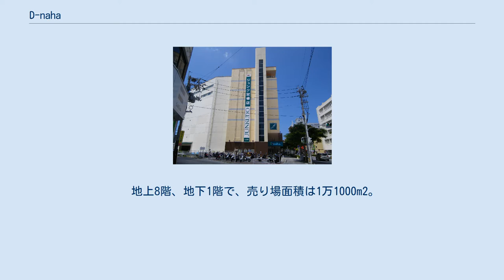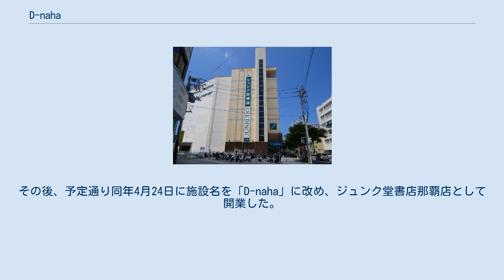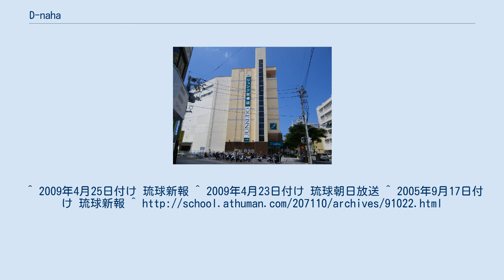D-naha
D-naha（ディーナハ）は、沖縄県那覇市にある複合商業施設。
 かつてはダイエーが入居していたが、2005年11月をもって閉店。
その後は長らく空きビルとなっていたが、2009年4月にジュンク堂書店が入居し、施設名も「ダイナハ」から「D-naha」へと変更された。
 当記事では、前身であるダイナハについても記述する。
 地上8階、地下1階で、売り場面積は1万1000m2。
地階食品売場にビッグワン（2012年5月開業）が、1階から3階部分にジュンク堂書店が入居しており、7・8階には沖縄セルラー電話のコールセンターなど企業のオフィスが入居している。
 1975年にダイエーが入居し開業した。
後に名称を2度変え、1994年にはダイエー那覇店となったが、2005年11月に閉店し撤退。
同時に閉店した浦添店は、立地条件の良さなどにより半年後にリウボウストアなどが入居し浦添ショッピングセンターとして開業したが、那覇店に関しては築30年を超えていることや8階建てという近年の大型ショッピングセンターとしては向いていない施設構造であったという理由などにより長らく空き店舗となっていた。
 その後、2009年2月にジュンク堂書店が同年1月末にビルを所有する糸嶺商会との契約を結び、同年4月下旬に同ビルの1階から3階部分に入居することを発表。
また、同じ月には沖縄セルラー電話が7階の一部と8階を借り、県内に分散しているコールセンターを集約することを発表した。
 2009年4月29日に、施設名を「D-naha」に改名し、売り場面積約5,000m2、在庫約120万冊と県内最大規模の書店として、ジュンク堂書店那覇店が開業。
ダイエー閉店後、客足が遠のいた沖映通り商店街からは、ジュンク堂の開業に期待の声も挙がった。
 2009年12月、地階食品売場にAコープが開店したが、2012年3月31日に閉店。
その後、同年5月1日に地場ディスカウントストアのビッグワン（Big1）が開店したが、2013年9月30日に閉店した。
 なお施設名の「D-naha」は、旧テナントのダイエー那覇店が「ダイナハ」と呼ばれていたことから、そのイメージを継承し名付けられた。
 1975年に「那覇ショッパーズプラザ」として開店。
県内初の大型ショッピングセンターということもあり、客を取られてしまうのではないかという危機感から地元商店街からの反発を受けた。
ダイエーは、直営ではなく地元資本を加えた地域子会社「株式会社ダイナハ」を設立し、その子会社による運営を行うという方針をとった。
なお、ダイエー開店により国際通りから同店の位置する沖映通りへの集客に成功し、結果的に通り全体の繁栄にも寄与した。
 後に会社名である「ダイナハ」へと改名され、その後子会社である株式会社ダイナハは親会社である株式会社ダイエーに吸収合併されたことによりダイエー那覇店へと改名した。
なお、当時の施設名は、旧店舗名から「ダイナハ」と呼ばれており、ダイエー那覇店となった後も「ダイナハ」と呼ばれ続けた。
 その後、ダイエーの業績不振で2002年には沖縄県内のダイエー3店舗（泡瀬、嘉手納、糸満）が閉鎖された。
当初は閉店予定がなかった那覇店に関しても、2005年2月に閉鎖対象に挙がり、同年9月には閉鎖が決定した。
閉鎖が決定した際から、従業員の雇用、跡地利用の問題は浮上したが、大部分は未解決のまま同年11月20日に閉店した。
 跡地に関しては、小売業やコールセンターなどの入居提案が出されたが白紙となり、長らく空き店舗となっていたが、2009年2月にジュンク堂書店が同ビルへの入居を発表。
同年1月付けで契約を終え、4月下旬の開業を目指していることが明らかになった。
その後、予定通り同年4月24日に施設名を「D-naha」に改め、ジュンク堂書店那覇店として開業した。
^ 2009年4月25日付け 琉球新報 ^ 2009年4月23日付け 琉球朝日放送 ^ 2005年9月17日付け 琉球新報 ^